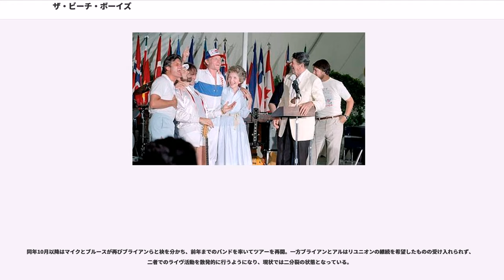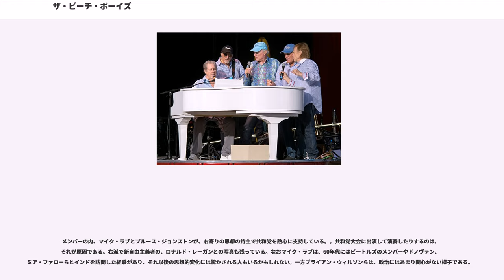ザ・ビーチ・ボーイズ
エクスペリメンタル・ポップ・ミュージシャン
キャピトル・レコードのアーティスト
リプリーズ・レコードのアーティスト

ザ・ビーチ・ボーイズ(The Beach Boys)は、1961年に結成されたアメリカのサーフ・ロック・グループである。1962年から65年まではサーフィン・ホットロッドを中心としたレコードを発表していたが、66年の『ペット・サウンズ』から70年代初頭まではサーフィンや改造車、ビキニの女の子などは姿を消し、ブライアン・ウィルソンが自己の内面と向き合った、アート思考のアルバムを発表した。

米国西海岸の若者文化、特にビキニの娘、サーフィン、改造車（ホットロッド）、青い海などをテーマにしたポップな楽曲で知られている。しかし60年代後半からの一時期には、複雑精緻でアート思考の『ペット・サウンズ』のような作品も作り上げた。日本では山下達郎や音楽評論家の萩原健太、宮治淳一らが熱烈なビーチ・ボーイズ・ファンとして知られている。萩原健太はラジオ番組で「ビーチ・ボーイズは『神』である」とまで公言している。浜田省吾とAIDO、鈴木雅之らもビーチ・ボーイズ・ファンである。世界ではファースト・クラス、ルベッツ（ルーベッツ）、トッド・ラングレン、ハイ・ラマズやルイ・フィリップ（フランス人）らがビーチ・ボーイズの影響を受けている。

音楽的ルーツは、ロックンロールやホワイト・ドゥーワップにある。チャック・ベリーの「スウィート・リトル・シックスティーン」をアレンジ（歌詞の他、編曲の部分の変更を含む。「サーフィン・U.S.A.」のメロディーは「スウィート・リトル・シックスティーン」とほぼ同じであり、そのことはビーチ・ボーイズ側も認めている。この件は、映画『ドリームガールズ』でも題材として象徴的に取り上げられている。

ウェストコースト・ロックの、初期のポップな部分のグループであり、アメリカン・ロックでは一部のミュージシャンがそのハーモニーの影響を受けている。

結成当時のオリジナルメンバー5名のうち2名は故人となっているが、明確な解散宣言はしておらず、オリジナル・メンバーを含む数名がバンド名を引き継ぎ、ライブを中心に活動を続けている。最盛期に多くのヒット曲を送り出した中心人物であるブライアン・ウィルソンは、ソロとして活動を行っている。メンバーの内、2人が熱心な共和党支持者である（人物と思想で詳述）ために、共和党大会に保守的なカントリー歌手らとともに出演したりしている。

バンド結成時当時流行していた、サーフィン&ホットロッドと呼ばれる楽曲群は、単純なコード展開にギターソロを加えたインストゥルメンタルが中心だった。ここにロックン・ロールと異なる分野の音楽と思われていた、フォーフレッシュメンなどを代表とするコーラスによるハーモニー、ファルセットを乗せたところにビーチボーイズの特徴があった。

初期の楽曲群はポップなロックンロールやポップスであり、当時の流行に沿ったものだった。しかし、ソングライターでもあるブライアン・ウィルソン自身がアルバムのプロデュースをおこなうようになって以降、一見シンプルに感じられる楽曲でも、実際には複雑なコードが使われ、アレンジにさまざまな工夫が施されるようになった。

例としてよく取り上げられるものに「カリフォルニア・ガールズ」のイントロ部分や、「神のみぞ知る」のベース音の処理、「グッド・ヴァイブレーション」におけるテルミンの導入、「キャロライン・ノー」の犬の鳴き声や、列車の踏み切り通過音などの効果音の使用がある。これらの特徴は、ブライアンが敬愛したフィル・スペクターの影響も見られるものの、オリジナリティも存在した。「ペット・サウンズ」以降のザ・ビーチ・ボーイズは、ビートルズの67年アルバムとともに、60年代の実験的なロックの発展にも寄与した。

1998年のビーチ・ボーイズ分裂前までに参加したメンバーのみを記す。1998年以後の参加は、マイク・ラヴとブルース・ジョンストンによるツアー・バンドに参加していたことを示す。
など

ブライアン、デニ...